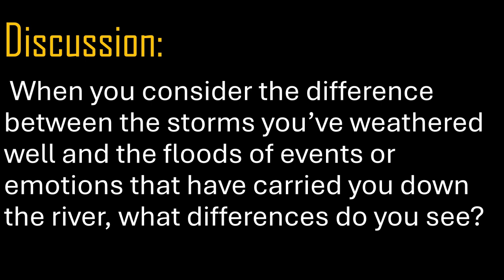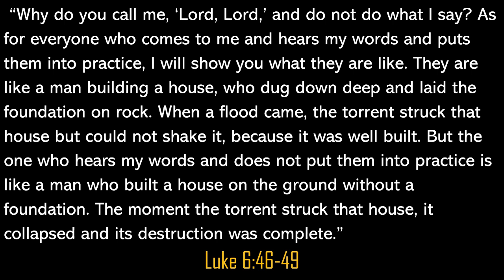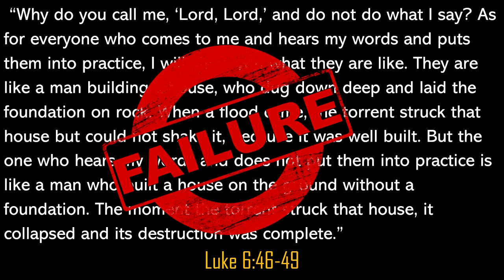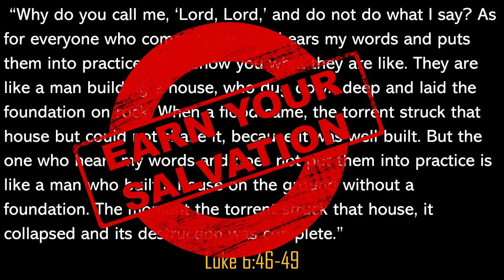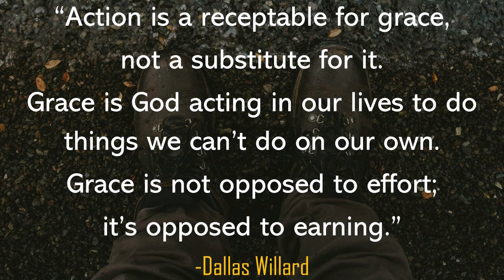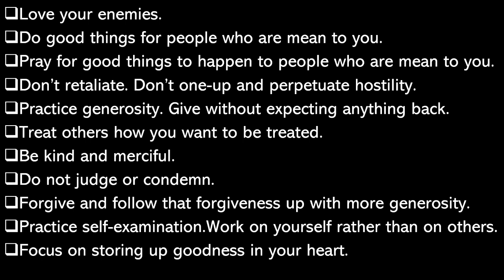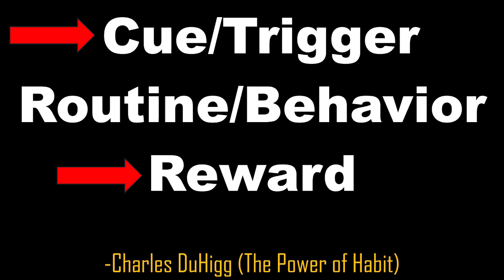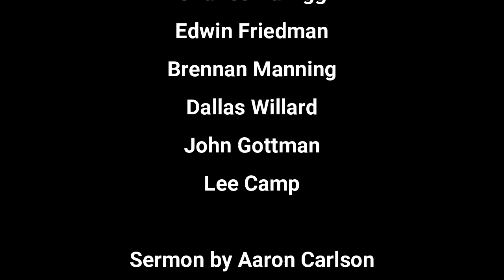The Storms That Knock You Down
Luke Series Pt. 27
The storms that knock you down come from unexpected places. Sometimes you are flooded by circumstances. Sometimes by emotions. There are storms in life that you never imagined and weren't prepared for. Sometimes they are big. Sometimes they are small. Sometimes they pile up. Everyone gets the storm they weren't prepared for. This episode explores what Jesus has to say about your experiences of getting flooded, getting your feet knocked out from under you, and collapsing into an ugly version of yourself.